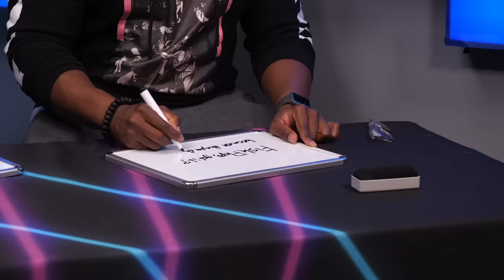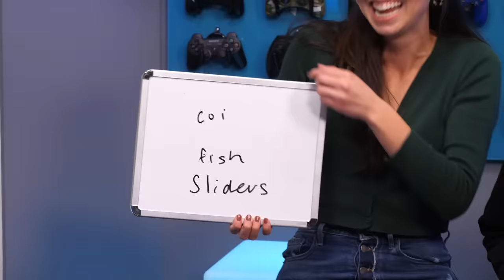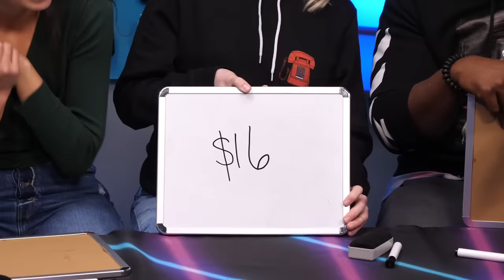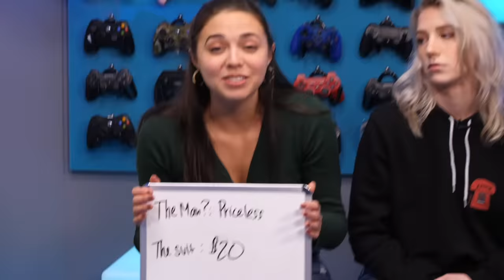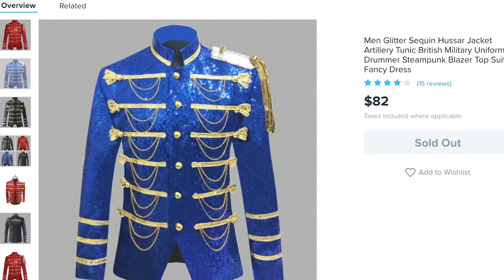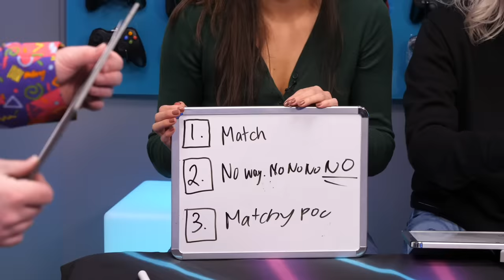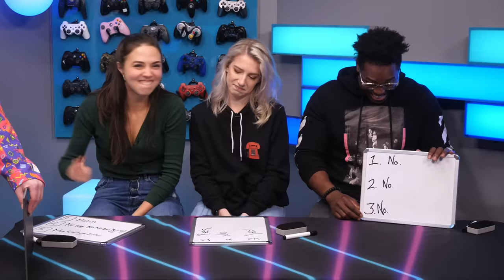Our Order From Wish Actually Arrived (What're Those?!)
Yes, you read that correctly! Our order from Wish actually arrived just in time for this episode of What’re Those?! Check us out every Monday, Wednesday, Friday

CREW
Vice President, Unscripted: Matt Raub
Executive Producer/Director: Sarah Whittle
Assistant Director: Nancy Azcona
Production Manager: Garrett Palm
Producer/Cam Op: Spencer Agnew
Editor: OnJonet Williams
Production Coordinator: Nancy Azcona
Art Director: Cassie Vance
Art Coordinator: Yasmeen Mughal
Art Assistant: Alex Aguilar
DP: Brennan Iketani
Sound Mixer: Greg Jones
Assistant Editor/DIT: Matt Duran
PA: Jacqi Jones
GFX: Brittany Metz
Content Manager: Kiana Parker
Stage Manager: David Hill
Executive Assistant: Sammie Miller